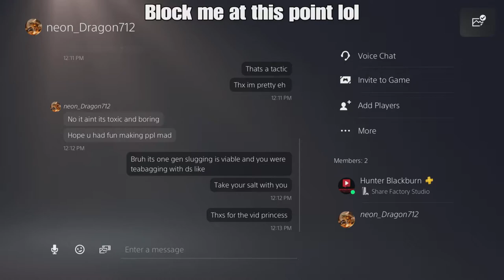Salt Archives | Salty Survivor Hates Slugging Nurse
What's up guys! In this video you'll see me playing as a nurse and let me say that I am in no way a good nurse. I was learning the nurse when I got into this game and found a very cocky survivor wanting to be cute and taugh him a lesson. Hope you enjoy!

-Follow to stay up to date when I upload before they DROP!!-